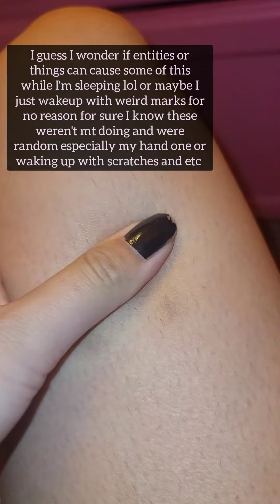Waking up with weird marks & scratches & miniature 🔺️ dents